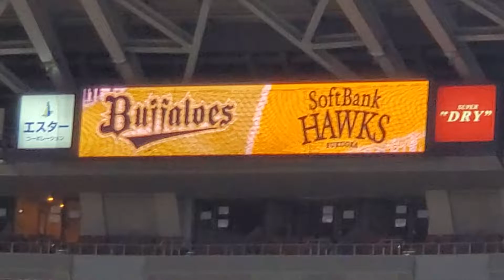20220621 開門しました！ 17時00分開場@京ｾﾗﾄﾞｰﾑ大阪･ﾚﾌﾄ外野下段